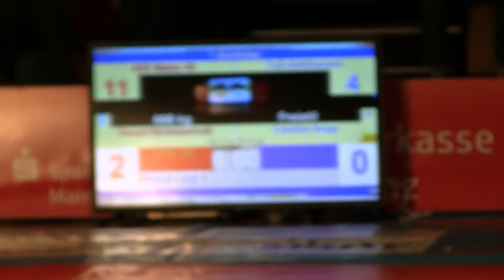Mainz Adelhausen 86 fr Bichi Kopp